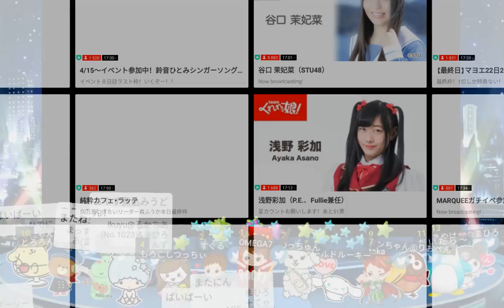山田まひろ（Someday Somewhere）2018.04.22 sr23:26